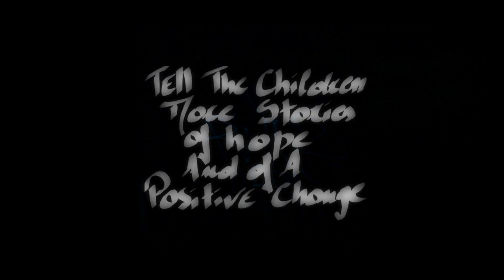Bai kamara Jr Disposable Society (Official video)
this video was directed by Michael Pierrard in Brussels/Belgium. December 2009. Disposable Society is the title track of my third studio album which was released in March 2010. This song can be bought on itunes, cd can be ordered through my